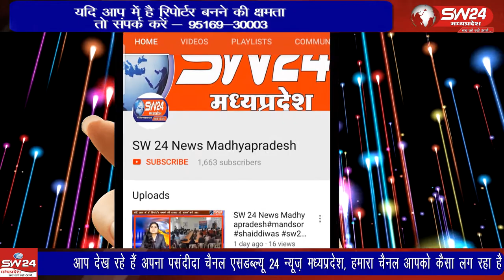Pithampur- एक ओर किसान आंदोलन को लेकर बातचीत का दौर है। किसान आंदोलन पर डटे हैं।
एक ओर किसान आंदोलन को लेकर बातचीत का दौर है। किसान आंदोलन पर डटे हैं। कांग्रेस किसानों के समर्थन में देशभर में आंदोलन कर रही है। इसी के तहत पीथमपुर में भी मशाल जुलूस निकाला गया।  पीथमपुर से संजय सोनगरा की रिपोर्ट